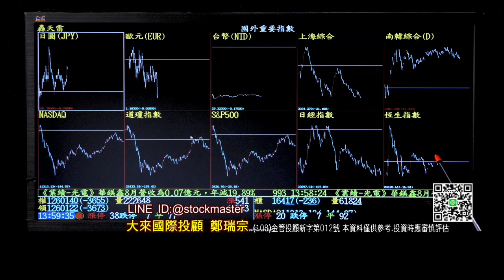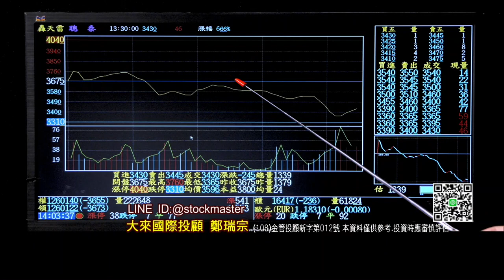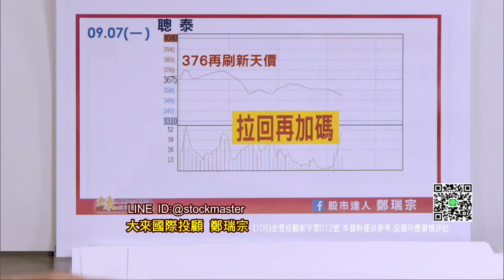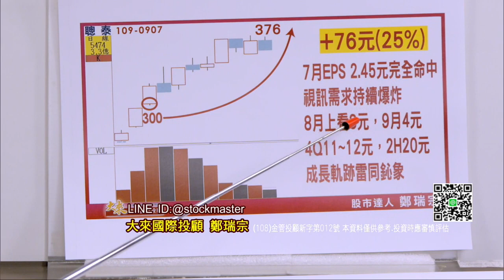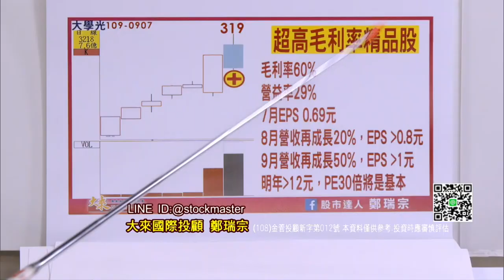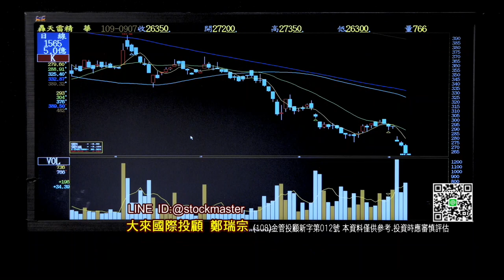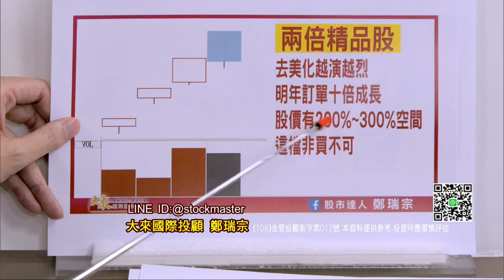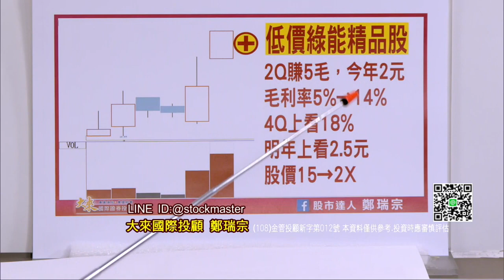九月份行情將大有可為~準備陸續推出業績爆發 [ 中小型特異股 ] 都將一路飆到年底 !!! 要想知道買點 ; 來電讓我來告訴你...【股市達人鄭瑞宗】 0907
股市達人8~9月最新精品股研究報告

聯德控股 SPACE X#健身器材#新IPhone

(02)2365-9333